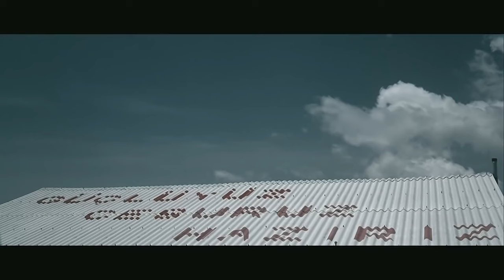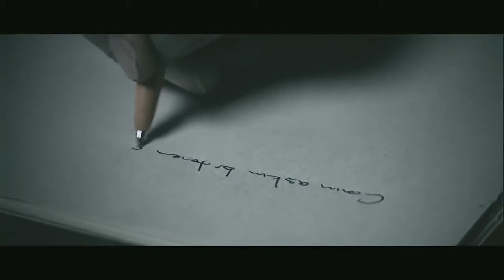Nefes: Vatan Sağ Olsun | Mete Horozoğlu Türk Aksiyon Filmi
Film, 1993 yılında Karabal Jandarma Karakolu’nda yaşananları anlatır. Yüzbaşı Mete yaşanan bir çatışmada yakın arkadaşı Orhan’ı kaybetmiştir. Görevine devam etmek için karakola gelen Yüzbaşı emrindeki askerlerle nöbet tutmaya başlar. Karakol telsiz üzerinden kod adı doktor olan biri tarafından tehdit edilmektedir. Yüzbaşı Mete ve diğer askerler telsizden duydukları bu sesin yerini tespit etmeye çalışır.

Yapımcı: Murat Akdilek, Levent Semerci
Yönetmen: Levent Semerci
Senarist: Levent Semerci, Mehmet İlker Altınay, Hakan Evrensel
Tür: Dram, Savaş
Yapım Yılı: 2009
Oyuncular: Yerkan Kahraman, Ali Alper Türkan, Mehmet Erbil, Birce Akalay, Serkan Altıntaş, Soner Caner, Doruk Şengezer, Akan Atakan, Onur Gürsoy, İlker Kızmaz,Mete Horozoğlu